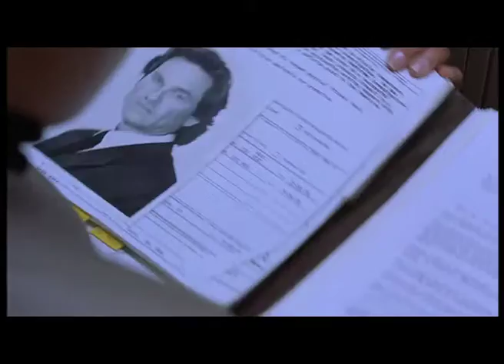Dark Blue (Ch2 Movies Promos)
My promo for Dark Blue movie on Ch2